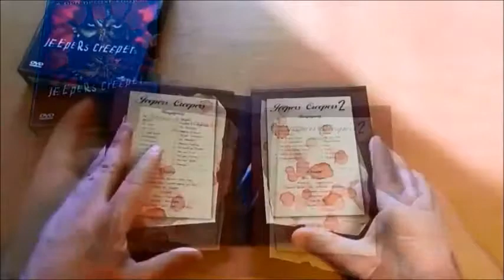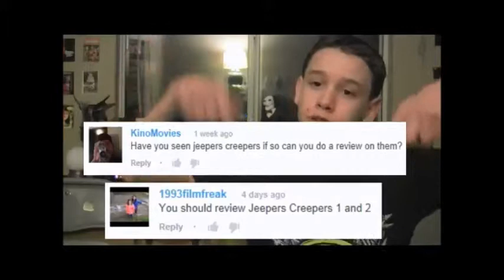Jeepers Creepers; The Review